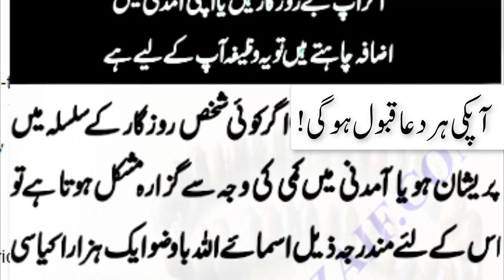bey rozgari ka hal powerful wazifa for job | jaldi nokri hasil karne ka wazifa | wazifa for hajat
Berozgari Ka Wazifa || Nokri Ka Wazifa Berozgari Ka Wazifa || Wazifa for Unemployment
nokri hasil karne ka wazifa
wazifa for job
strong wazifa for job
nokri hasil karne ka asaan wazifa
powerful wazifa for job
jaldi nokri milne ka wazifa
quick wazifa for job
wazifa for hajat in 1 night
mushkiul hall hone ka wazifa
strong wazifa for job problems
job klye wazifa
nokrihasil karne klye wazifa
berojgari se nijat ka wazifa
Berozgari Ka Wazifa
Nokri Ka Wazifa Berozgari Ka Wazifa
Wazifa for Unemployment
Rizq Ki Bandish Ka Mukammal Torh
Naukari Hasil Karne Ka Behtareen Amal
Job K Liye Best Wazifa